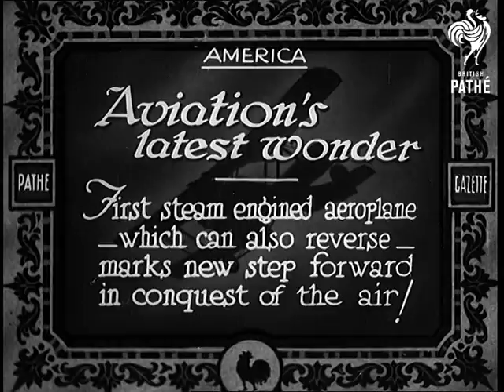Aviation's Latest Wonder (1933)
Full title reads: "America. Aviation's latest wonder. First steam engined aeroplane - which can also reverse - marks new step forward in conquest of the air!"

Oakland, California, United States of America (USA).

A steam powered plane takes off from an airfield. Shots of the plane as it flies overhead. The plane comes down to land and stops quickly by reversing its engine - something most planes of the time couldn't do. The plane comes closer to the camera.

Shots of the Besler Brothers (George and William) who designed the plane. CU of steam engine in aeroplane. CU of propellor being switched into reverse.

Side view of plane on plane. The plane moves forward on the runway and quickly reverses its direction.
 FILM ID:705.13